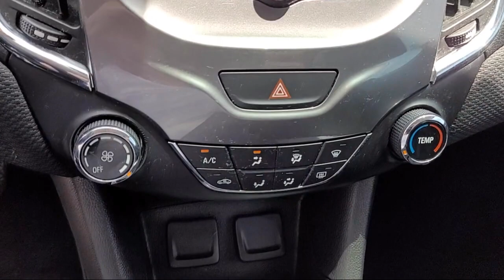2016 Chevrolet Cruze LT Sedan Roseville Sacramento Citrus Heights Folsom Auburn Lincoln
2016 Chevrolet Cruze LT Sedan Stock Number: U1429 Vin:1G1BE5SM5G7284629.

Mazda Roseville
830 Automall Dr